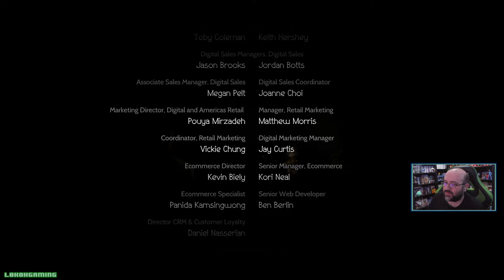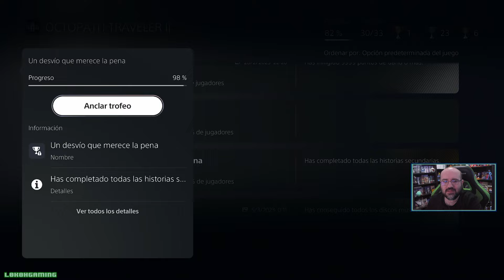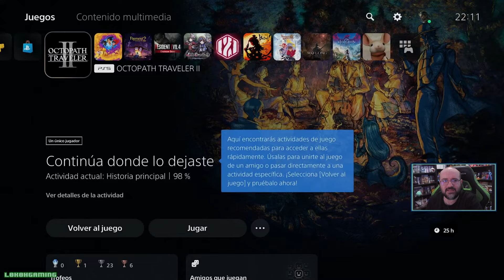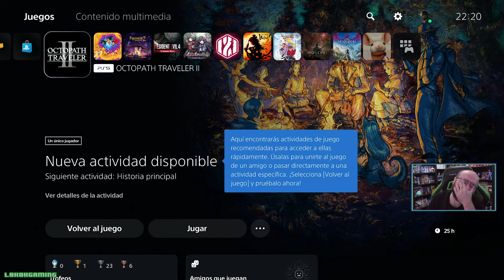Octopath Traveler 2 - Directo #11 - Guía 100% - Boss Secreto - Final del Juego - Platino - PS5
Volvemos en Directo con el Final Verdadero de  Octopath Traveler 2 para Ps5. ¡No te lo pierdas!

 La historia de este juego transcurre en Solistia, un mundo compuesto por los continentes del Levante y del Poniente, así como una franja oceánica que divide a ambas tierras.

En estos tiempos de constante cambio, los inmensos navíos surcan las concurridas rutas marítimas y el vapor supone toda una revolución tecnológica.

Hay quienes se entregan en cuerpo y alma a apoyar a las múltiples y variadas estrellas del escenario y el sector del espectáculo, mientras que, al mismo tiempo, otros sufren en sus carnes las consecuencias de la guerra, las plagas y la miseria.

En esta recóndita tierra, ocho viajantes de diversos orígenes emprenden sus respectivos viajes por razones personales. Vive junto a este variopinto grupo tales experiencias y explora todo lo que tiene Solistia para ofrecerte, mientras aprovechas sus habilidades únicas para ayudarte en tu travesía.